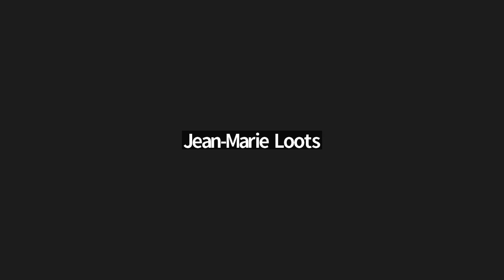Into The New - Sharing on Hope, Husbands & Babies!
Women in different seasons in life, cheering eachother on and celebrating Heavens Breakthrough.